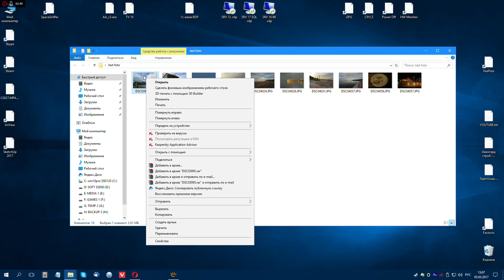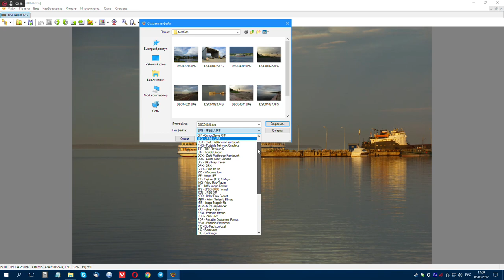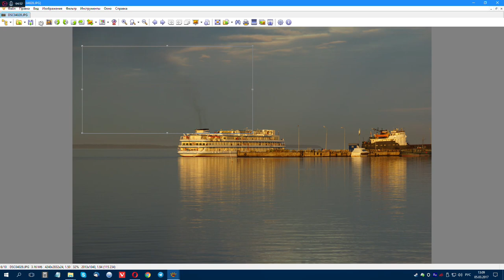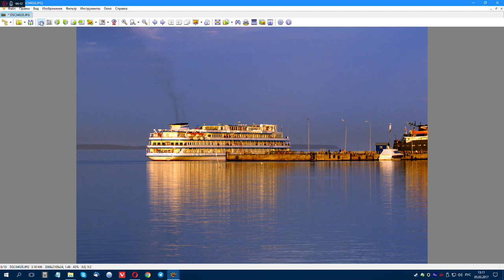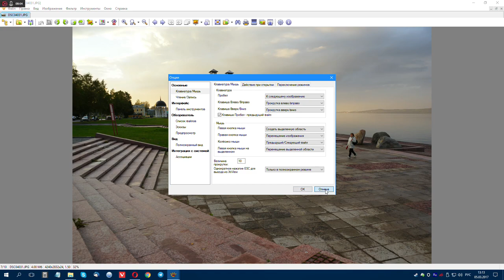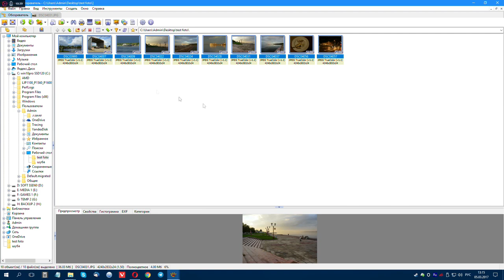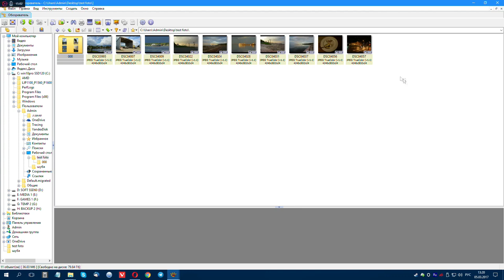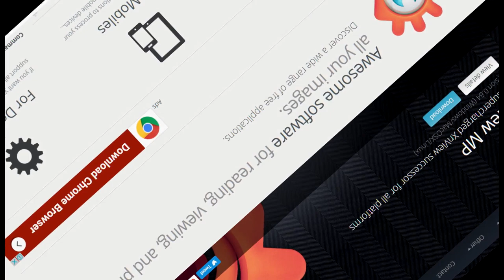XnView инструкция по пользованию